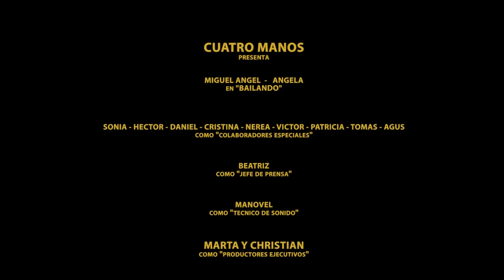MI ENRIQUE IGLESIAS BAILANDO VIDEO HD